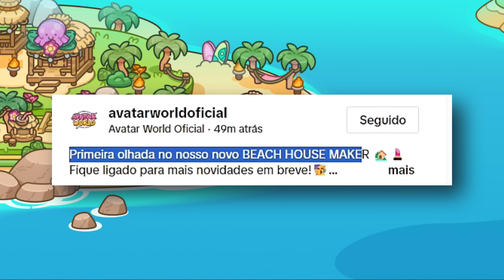INCRÍVEL!! OLHA A NOVA CASA DE PRAIA NO AVATAR WORLD!!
No vídeo de hoje, vou está falando sobre a nova casa de praia do avatar world, e muitas outras novidades sobre a atualização no avatar world. O vídeo está muito legal então vamos conferir e xauuu. 🤗

Beijinhos da Ma 😘🥰